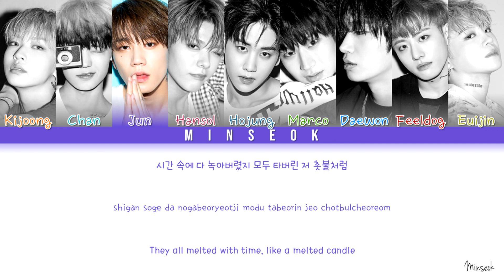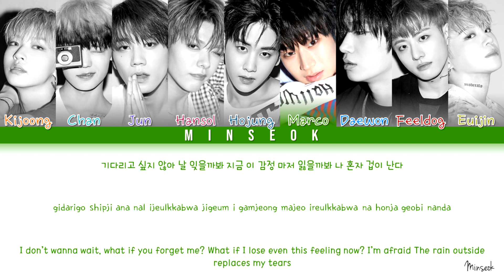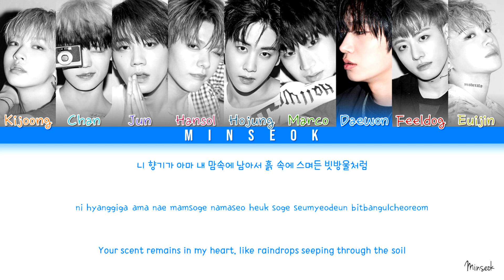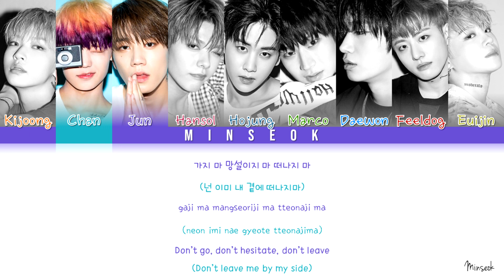UNB (유앤비) - After The Rain (비 내린 후에) (Color Coded/Han/Rom/Eng Lyrics)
Track: #2 "비 내린 후에"
Album: BLACK HEART

Lyrics/작사: 대원 (DAEWON), 디알로 (Diallo), 필독 (FEELDOG), 마르코 (MARCO)
Composer/작곡: 디알로 (Diallo), 대원 (DAEWON), De view, 원선재
Arranger/편곡: De view, 원선재, 정나현